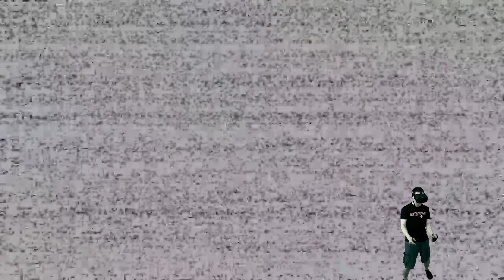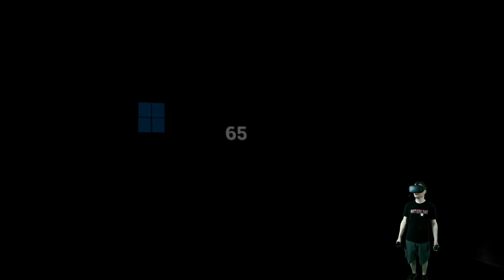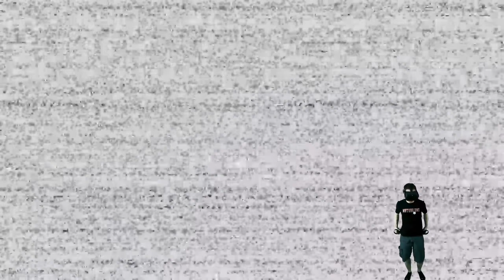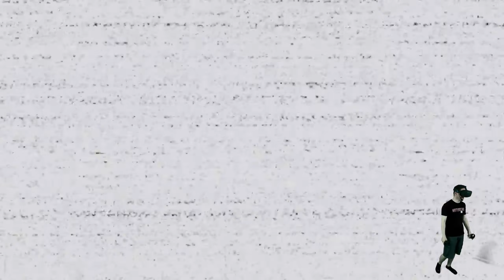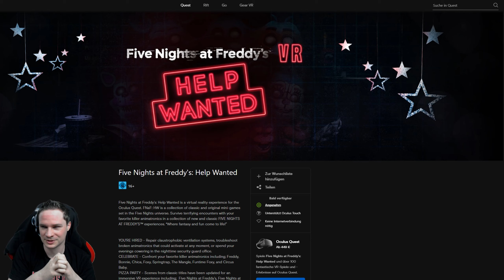INSANE!! Five Nights at Freddy's in VR on the OCULUS QUEST!! [VR Gameplay]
Five Nights at Freddy's: Help Wanted is a horror game in VR. We play the game in virtual reality on the Oculus Quest.

► Partner
vrforum.de
mixed.de

(Source for Thumbnail-Picture und description text: FNAF)